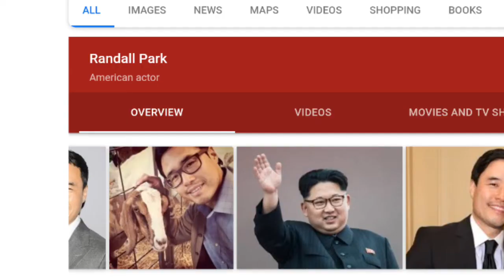Ant-Man and the Wasp Review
read the title idiot.